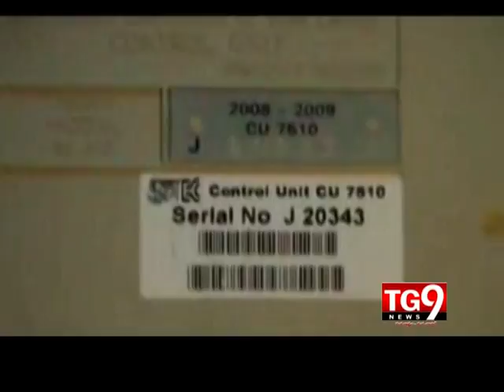10-05-14 AP View 01